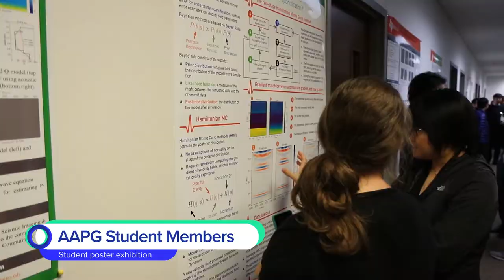University of Texas at Dallas (Southwest Section)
Congratulations to University of Texas at Dallas from the Southwest Section – First Place winners in the AAPG 2020 Student Chapter YouTube™ Video Contest.